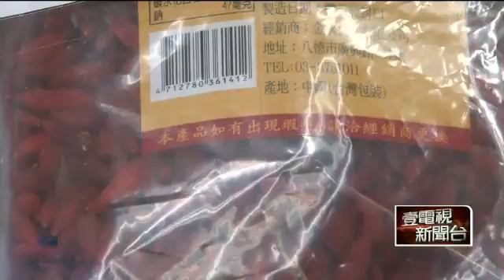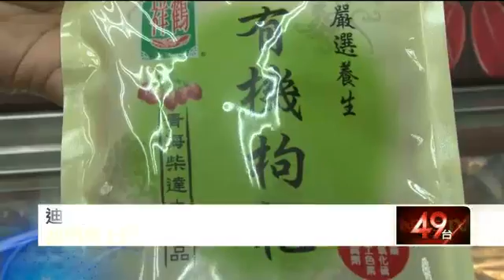對岸生產？愛買「枸杞」含毒 農藥超標3倍 20150618